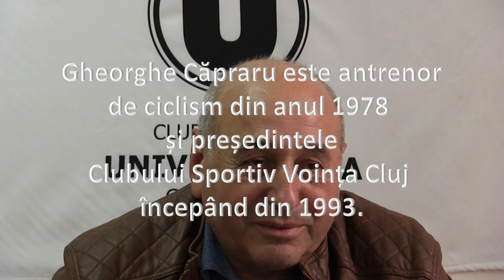31. Gheorghe Căpraru